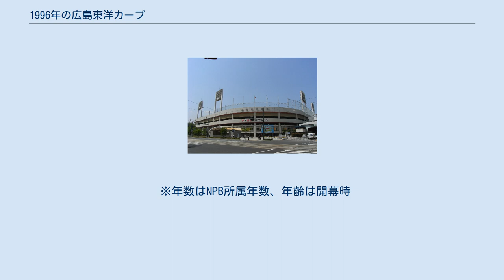1996年の広島東洋カープ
1996年の広島東洋カープ（1996ねんのひろしまとうようカープ）では、1996年の広島東洋カープにおける動向をまとめる。
 この年の広島東洋カープは、三村敏之監督の3年目のシーズンである。
 三村監督3年目のチームはそれまでの大リーグスタイルを踏襲しつつ、1988年以来8年ぶりに「CARP」のチームロゴが復活。
ホーム用とビジター用のデザインが分離され、ホーム用の胸ロゴが「CARP」に、ビジター用が1972年以来24年ぶりに「HIROSHIMA」に戻り前立てラインが導入されるなど復古調のデザインとなった。
チームは前年2位躍進の原動力となった紀藤真琴・山内泰幸や守護神・佐々岡真司などの投手陣に加え、この年ダイエーから加藤伸一が移籍。
打撃陣でもルイス・ロペスが入団するなど、打撃陣も円熟期に入った。
チームは4月を10勝11敗の借金1で負け越したものの、5月と6月で大きく勝ち越し優勝候補の巨人に11.5ゲームをつけるなど、投打ともに絶好調だった。
しかし、7月9日の巨人戦でエースの紀藤が巨人打線に9連打されてチームも乱打戦の末敗れると巨人が猛追。
8月は13勝13敗と五分だったものの、8月30日の巨人戦で4番の江藤智が後にチームメイトとなる仁志敏久の打球を顔面に受けて負傷し、戦線離脱。
これが影響したのか終盤は巨人との差が広がり、メークドラマを許して3位に終わった。
シーズン終了後、緒方孝市がタレントの中条かな子と結婚した。
 ※年数はNPB所属年数、年齡は開幕時